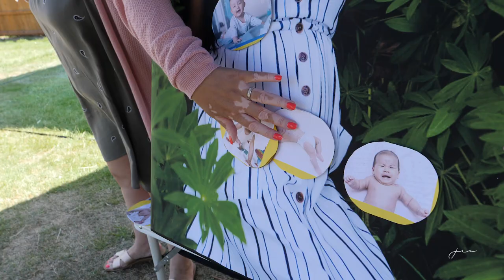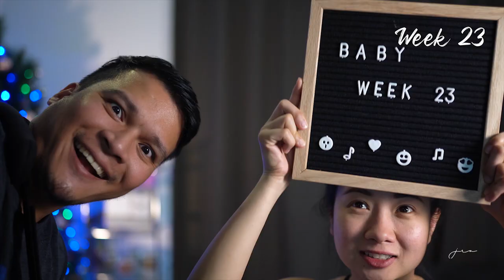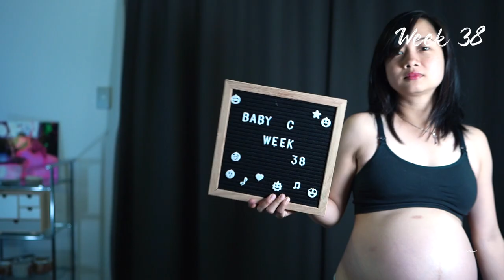A Year with a New Born | Ep.1 Baby Shower & Weekly bump transformation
In God's time, everything will fall into place.  This is our story.  As first time parents, we want you to be part of our journey on raising our wee one.  Together let's enjoy and learn from our child as he grows old. :)